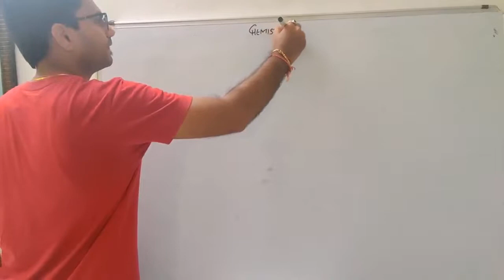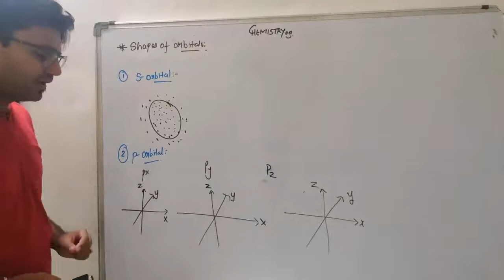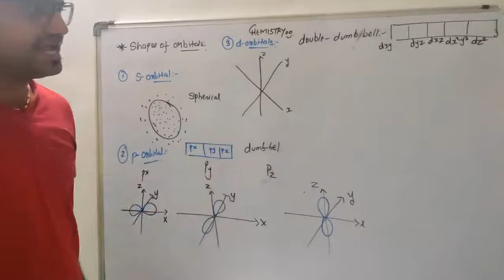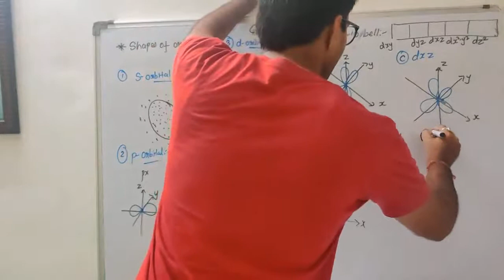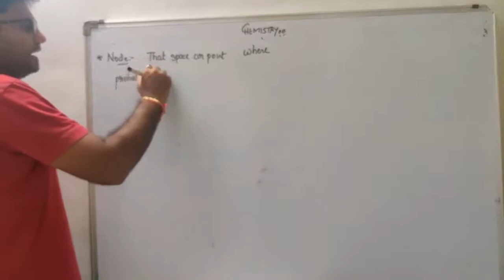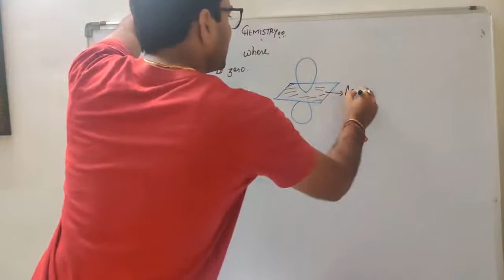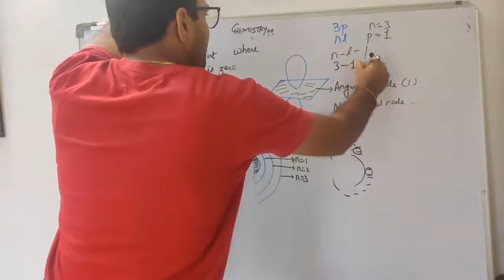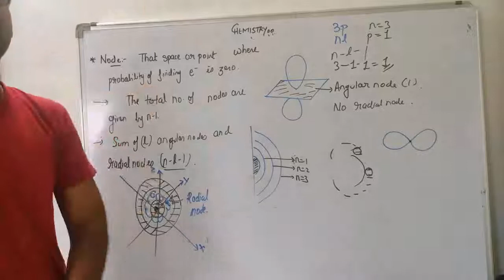Shapes of orbital